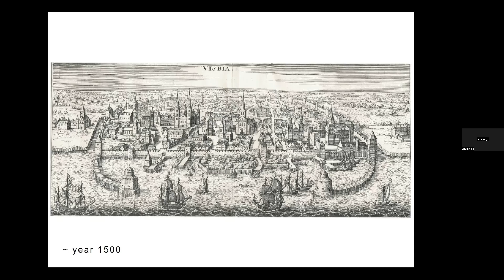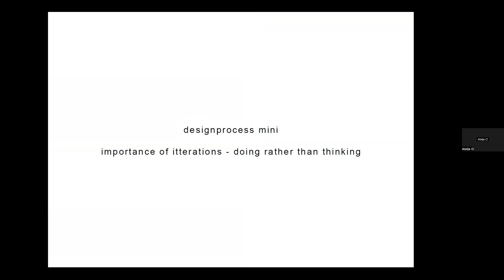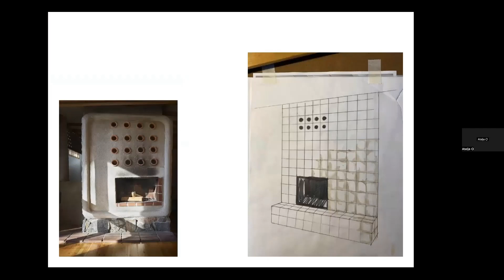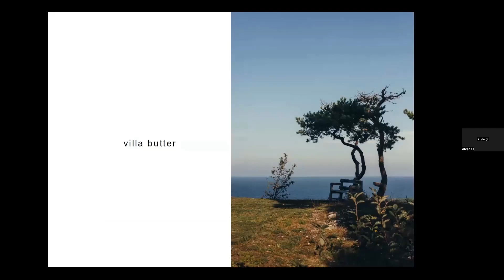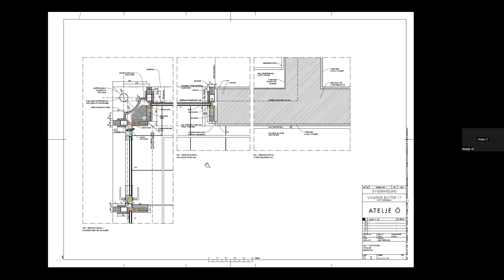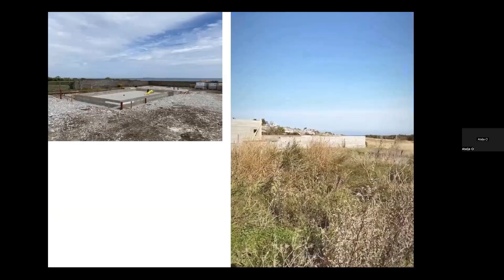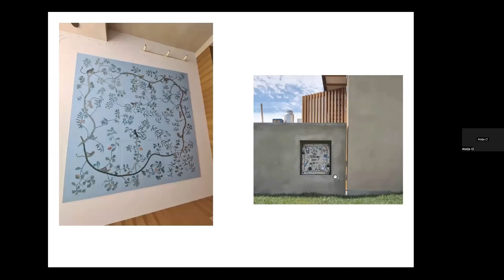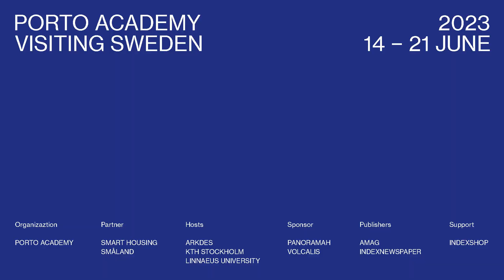Porto Academy Visiting Sweden :: Ateljé Ö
Date
14th - 21st June 2023

Organization
Porto Academy

Hosts
Arkdes, KTH Stockhlm, Linnaeus University

Directors
Amélia Brandão Costa, Rodrigo da Costa Lima

Guests
Ateljé Ö, Bast, Hermansson Hiller Lundberg, Johan Celsing, Johansen Skovsted, LCLA, Manthey Kula, Mikael Bergquist, Nilsson Rahm and Nuno Melo Sousa

Panoramah, Vocalis

Publishers
AMAG, indexnewspaper

Support
Indexshop